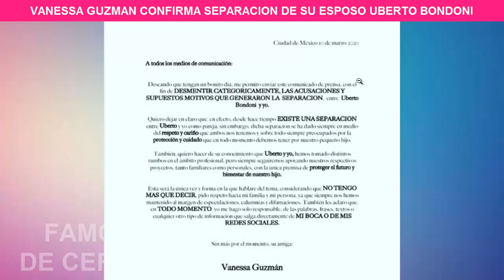💔 ¡ Vanessa Guzmán confirmó su separación de Uberto Bondoni !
¡Toda la verdad de lo que paso, Vanessa Guzman rompe el silencio y dio la cara ante esta difícil situación!

 BIENVENIDOS!!!